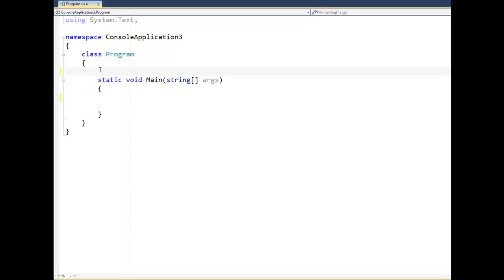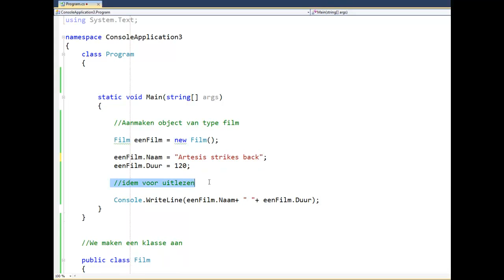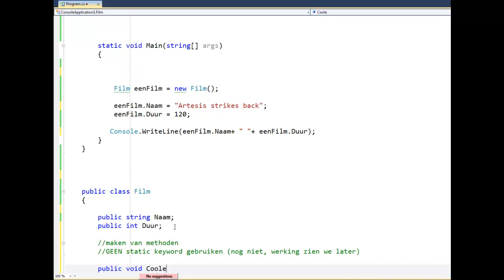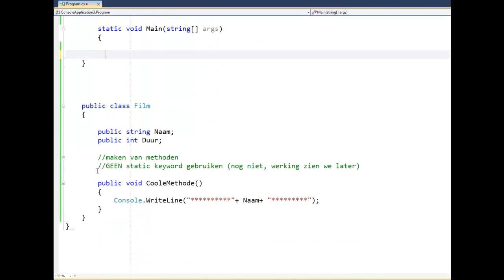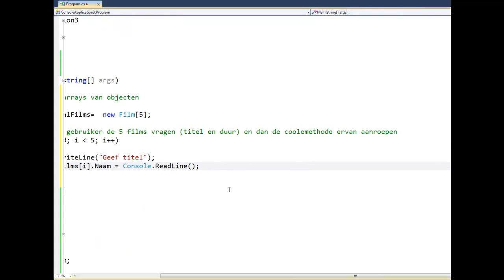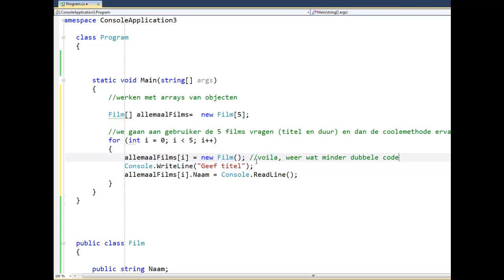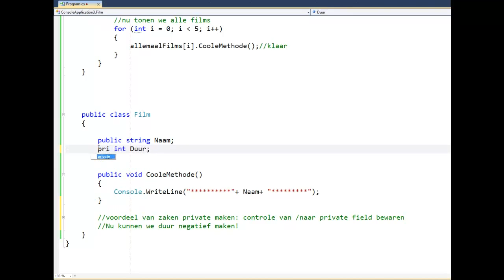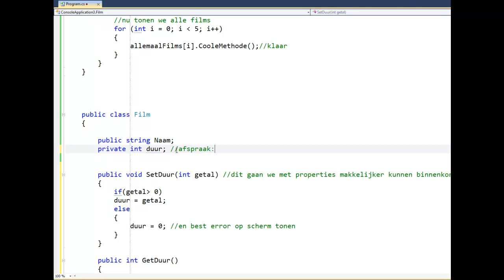Werken met klassen deel 1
Deel 1 hoe werken met klassen